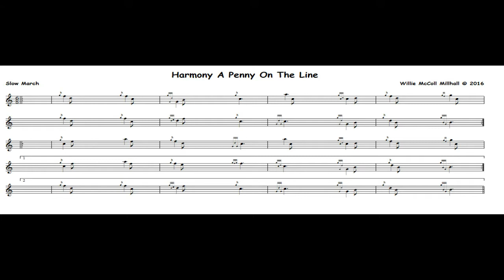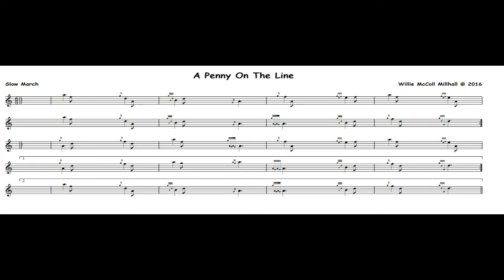A Penny On The Line 6/8 Slow